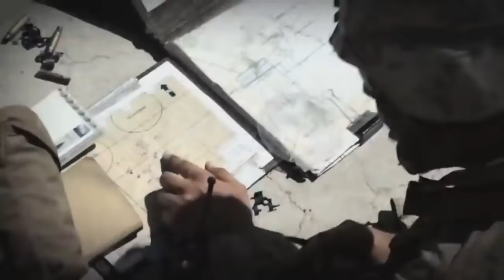Sacrifice - RangerJesse Motivation - Military Motivation - Read Disc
Due to RangerJesse Removing His Videos - I Have ReUploaded for those who wanted to see this video again

All Rights are to RangerJesse Motivation on creating the video.

Update. Jesse contacted me. he's going through some shit. I can ensure you he will be alright. please don't harass and or continually ask him things.